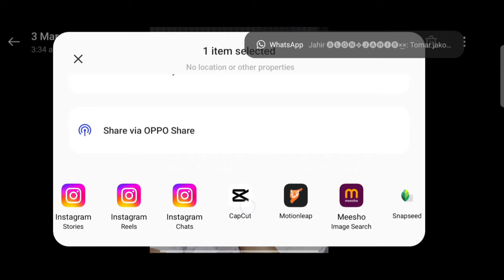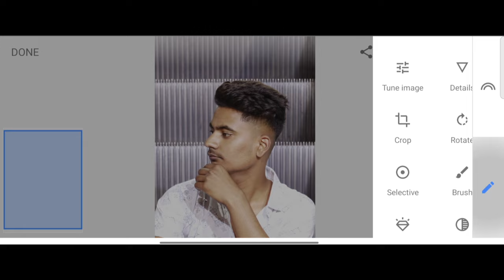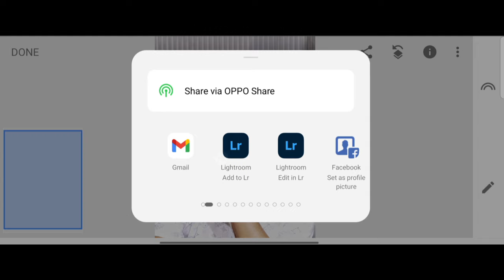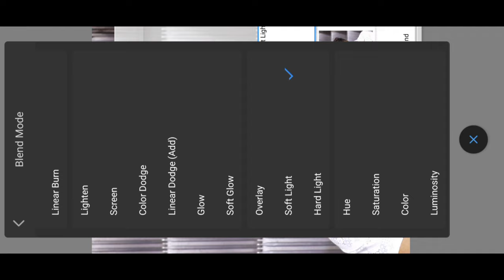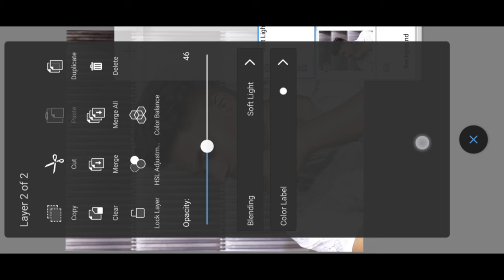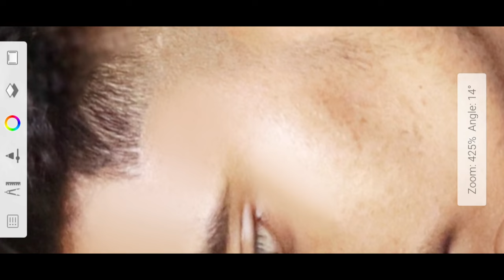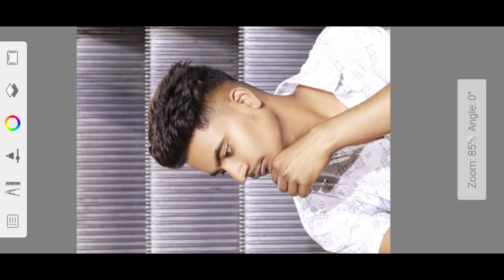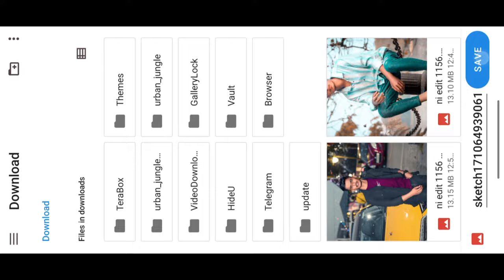How To Smooth Skin In Autodesk Sketchbook || Skin Smoothing Editing Tutorial Sketchbook .Nuruddin Ni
SWAGAT HAI AAP SABHI KO AAP KE APNE VIDEO ME I HOPE KE SAB ACCHE HONGE

✅ ✅✅✅  APPLICATION ✅✅✅✅ ________________________________________

✅DOWNLOAD APP ⤵️

MY YOUTUBE TOP VIDEO LINK ⤵️

Thanks guys for watching the whole video I hope everyone likes my video if you like it like comment share subscribe If you haven't seen the video, please go and watch it, I hope you will learn the whole thing

FER MILTE HAI AGLE VIDEO ME TAB TAK KE LIYE BY SAB ACCHE RAHE KHUSH RAHE BY